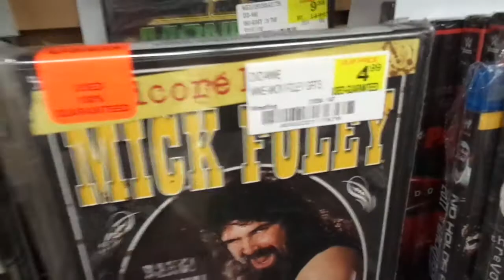Looking at WWE DVDs at FYE